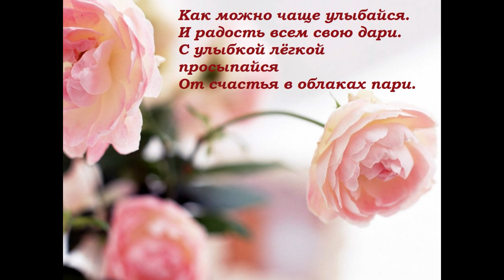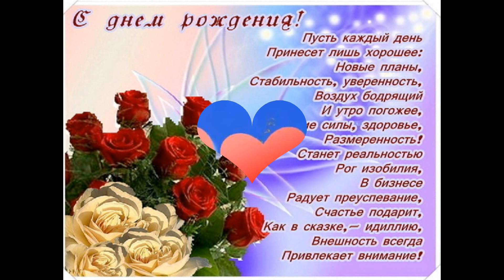С Днем рождения! Для женщины. Красивое поздравление.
Пусть этот праздничный денек
Наполнен будет светом,
Цветы сплетаются в венок
И в доме пахнет летом!
Пусть праздник украшает солнце
И теплый ветерок резвится,
Букет цветов благоухает,
Мелодий хоровод кружится!
Пусть счастье в воздухе витает
И дарит красоту и нежность!
Пусть никогда не покидают
Здоровье, силы, шарм и свежесть!